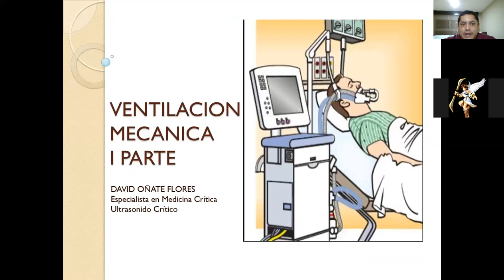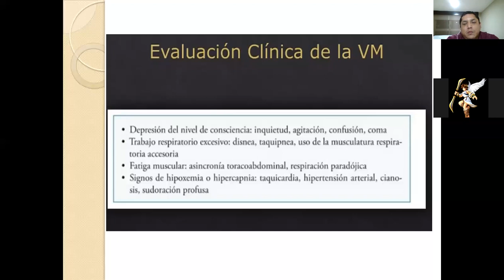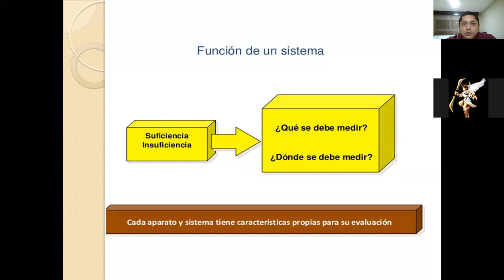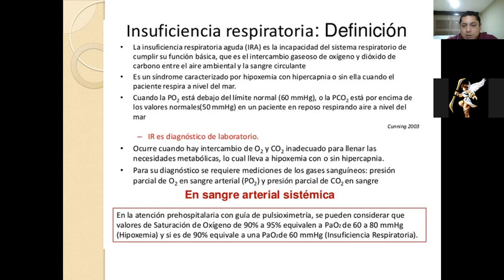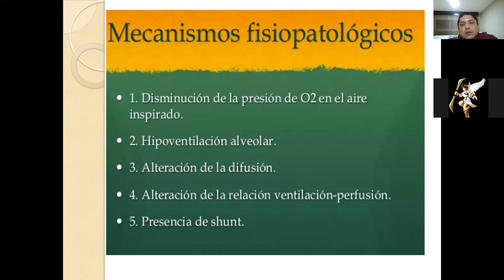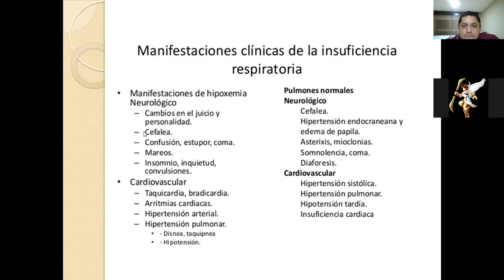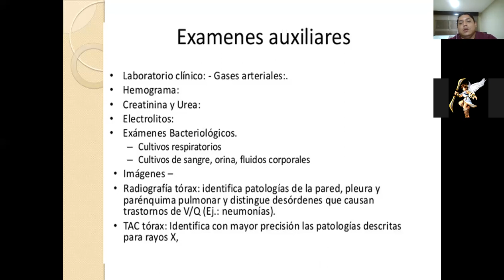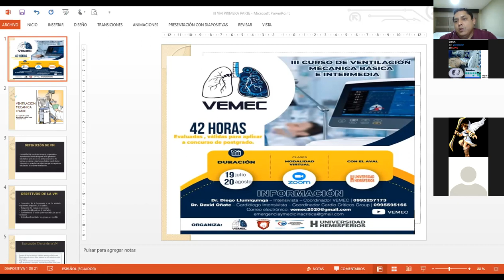VEMEC III. CLASE VIII. Indicaciones, Objetivos de la Ventilación Mecánica y Falla Respiratoria Aguda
III CURSO DE VENTILACION MECANICA. COLABORACION DE GRUPO VEMEC, CARDIOCRITICOS GROUP Y SECCCC.